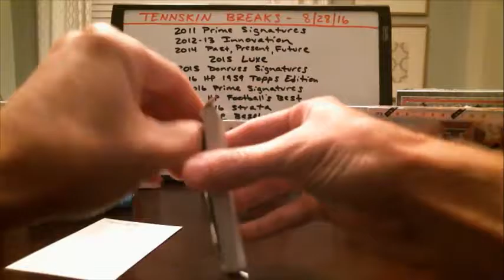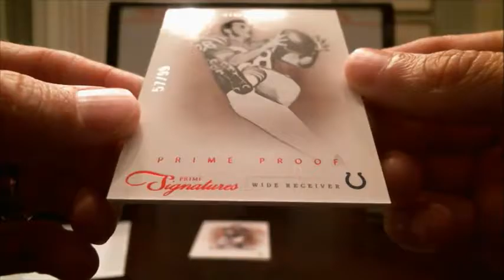8/28/16 - 2011 Prime Signatures Football 1 Box Break